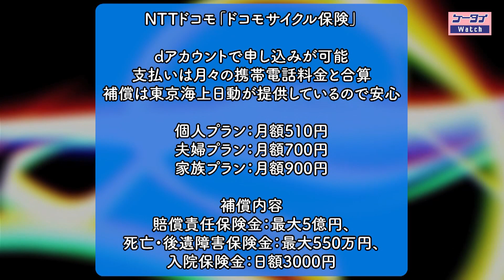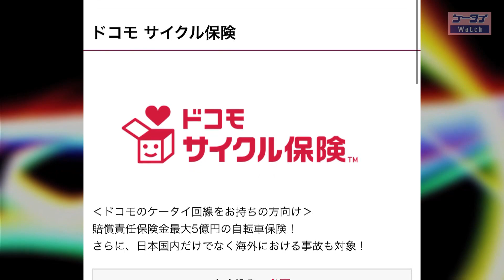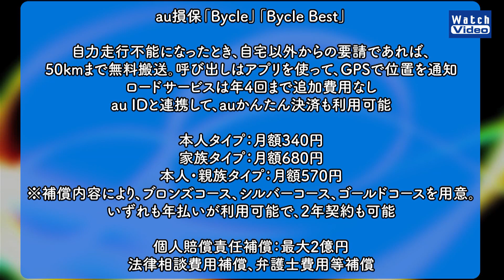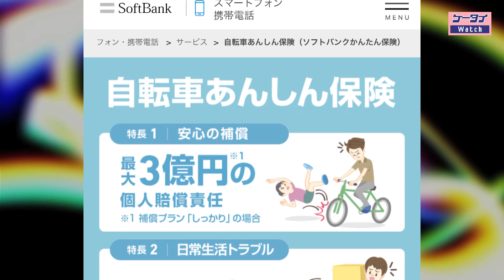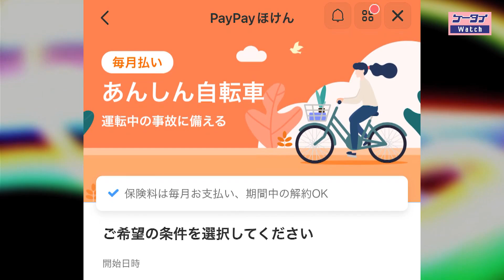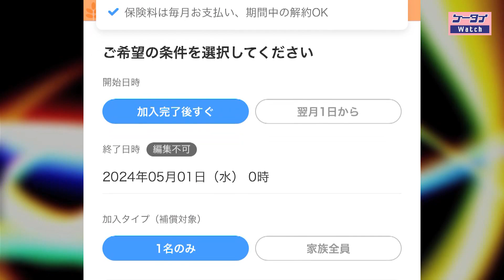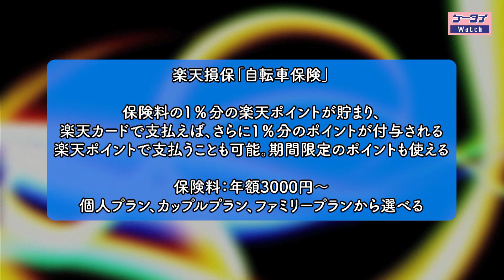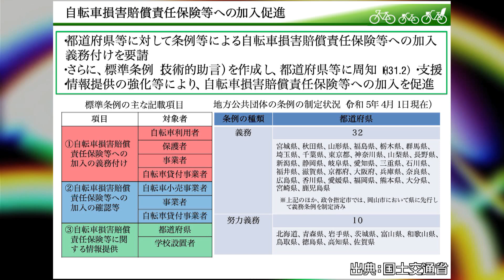キャリア系自転車保険【How toケータイ／717／2023年5月26日公開】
自転車に乗る人に義務化されたキャリア系の自転車保険を紹介します。